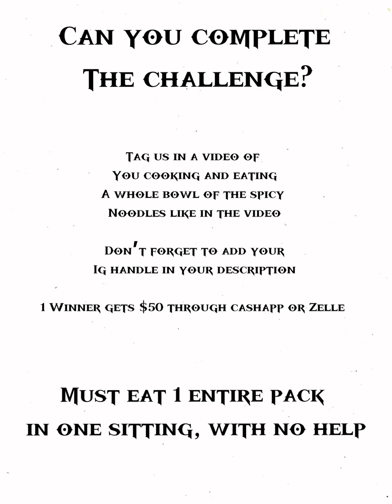Spicy Noodle Challenge!!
Giveaway challenge: giveaway will end on 12/01/21 be sure to take a screenshot of the rules so you can enter!!!